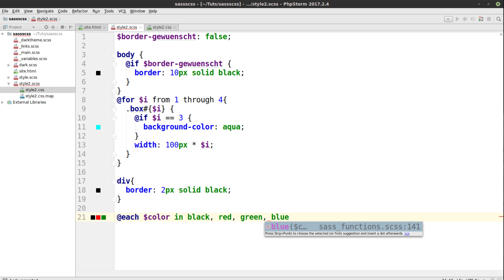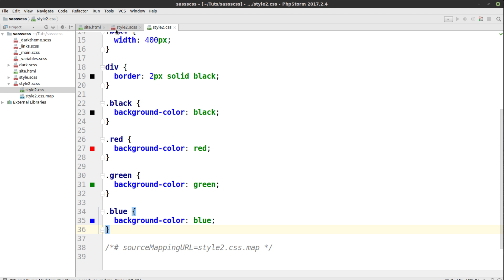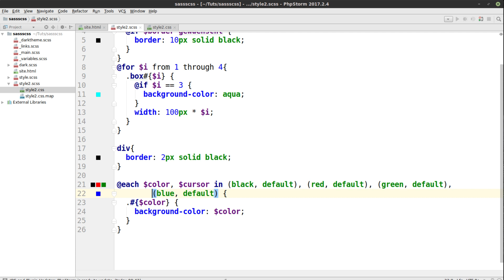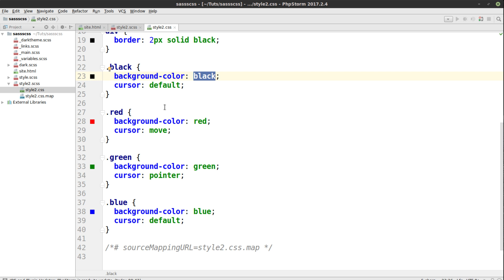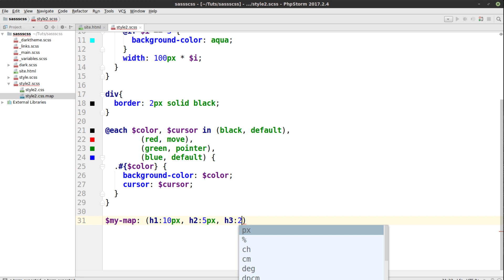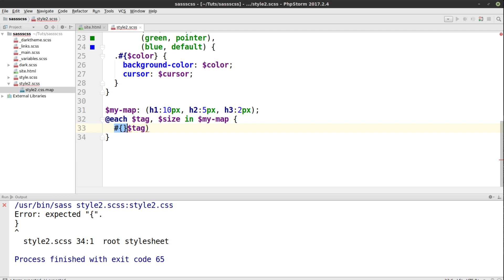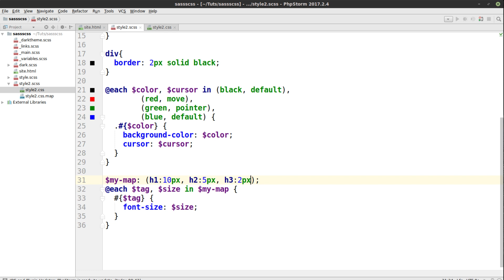SCSS und SASS Tutorial #16 - each-Schleifen